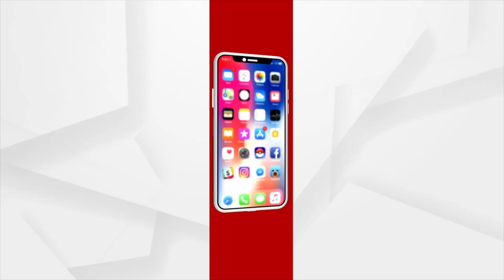ବିପର୍ଯ୍ୟସ୍ତ ଅବସ୍ଥାରେ ଢେଙ୍କାନାଳ ଯୋରନ୍ଦା ମହିମା ଗାଦି ଶୂନ୍ୟ ମନ୍ଦିର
ବିପର୍ଯ୍ୟସ୍ତ ଅବସ୍ଥାରେ ଢେଙ୍କାନାଳ ଯୋରନ୍ଦା ମହିମା ଗାଦି ଶୂନ୍ୟ ମନ୍ଦିର । ବିଶ୍ବ ପ୍ରସିଦ୍ଧ ଏ ପୀଠରେ ନା କିଛି ବିକାଶ ହେଉଛି ନା ଏଠାକୁ ସରକାରୀ ବାବୁଙ୍କ ପାଦ ପଡୁଛି । ମାଳ ମାଳ ସମସ୍ୟାରେ ବିଶ୍ବ ପ୍ରସିଦ୍ଧ ମହିମା ପୀଠ ।